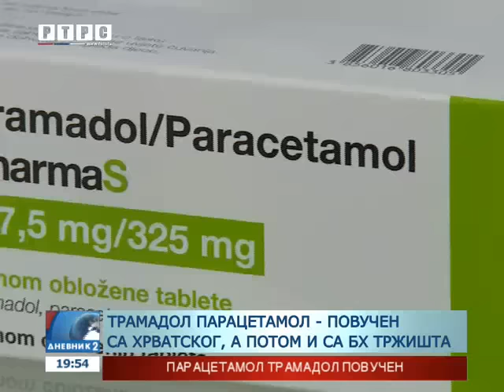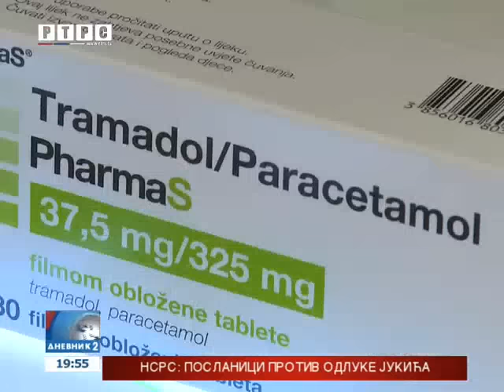Zašto je lijek Tramadol paracetamol povučen sa tržišta?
Prošle godine povučen, zatim vraćen, pa danas ponovo skinut sa polica u apotekama. Lijek Tramadol paracetamol, hrvatske farmaceutske komapanije Farma S, mora na dodatna ispitivanja.